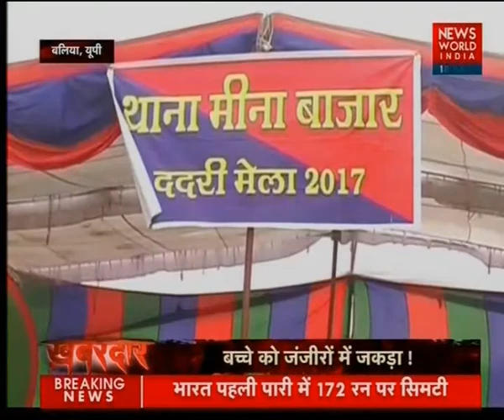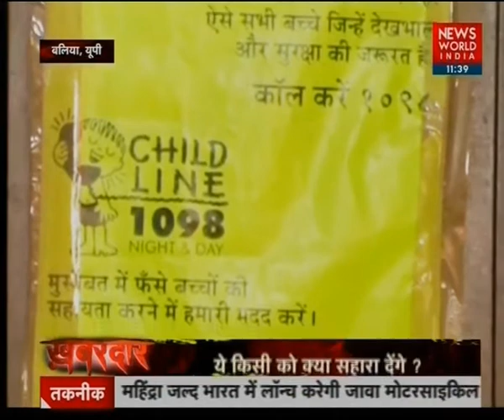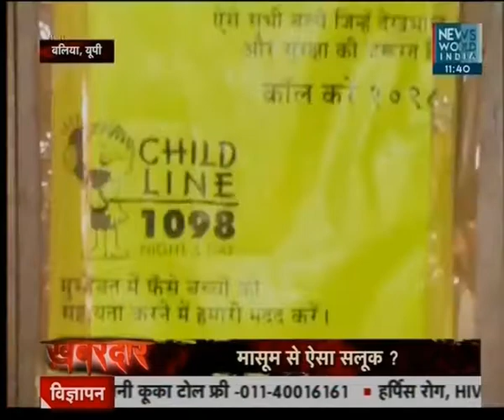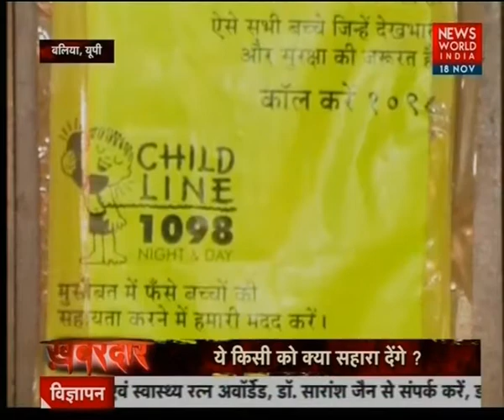NWI Crime Special: Crimes Across The Nation On November 17